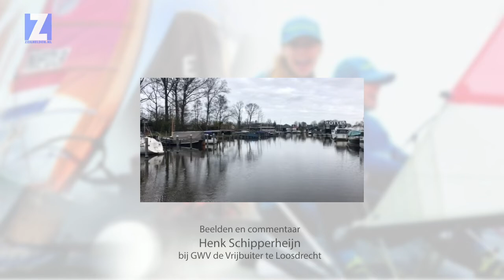ZH Update 4 april 2020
Hoe gaan olympische zeilers om met het jaar uitstel van de spelen, de Bark Europa is onderweg naar huis vaart met dezelfde bemanning 9000 mijl, olympisch zeilcoach Jaap Zielhuis over het gevolg van het uitstel van de olympische spelen voor de zeilers, GWV De Vrijbuiter past de RIVM maatregelen toe op de haven, check de fitvlog van Lilian de Geus en Linde a/b van de Zouterik Tjaart-Mariska vertelt over hoe zij met haar familie op een onbewoond eiland in quarantaine zit.
Stuur jij de volgende keer je eigen filmpjes op?Ja graag!